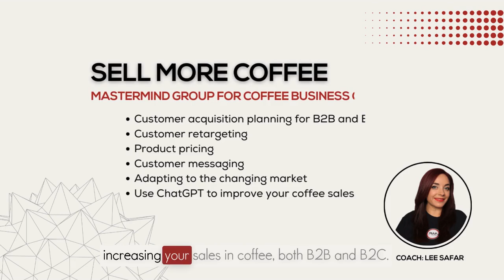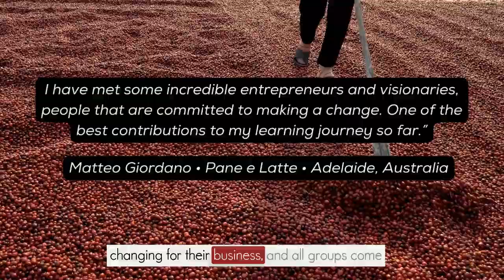EP1193 The Mechanics of EUDR - Pedro Manga | Daily Coffee Pro Podcast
*** CALLING ALL BUSINESS COFFEE OWNERS ***
Registration is open for Map It Forward Mastermind Groups starting in Oct 2024. There are three groups:
      1. Business Growth
      2. Strategic Business Planning
      3. Sell More Coffee
Limited spots are available.

This is the 2nd episode of a new five-part series on The Daily Coffee Pro by the Map It Forward Podcast, hosted by Lee Safar.

Our guest on the podcast this week is Pedro Manga from Caravela Coffee. Pedro is a Sustainability and Impact Advisor and in this series, we'll discuss EUDR from a coffee trader's perspective.

In this episode of The Daily Coffee Pro by Map It Forward, Lee and Pedro deep dive into the complexities of EUDR (European Union Deforestation Regulation) to clarify that EUDR is a due diligence process, not a certification, and discuss the responsibilities of different parties in the coffee supply chain to ensure coffee is deforestation-free.

They also explore the mechanics, uncertainties, and potential impacts of EUDR on coffee exporters and importers, as well as the challenges faced by producers.

Additionally, the episode highlights the confusion around instant coffee's exclusion and the importance of rigorous data collection and risk assessment.

00:00 Understanding EUDR: No Certifications Required
01:04 Join Our 2024 Business Mastermind Groups
02:20 Introduction to the EUDR Series with Caravela
02:40 The Mechanics and Uncertainty of EUDR
05:55 Responsibilities and Due Diligence in EUDR
10:41 Challenges and Complexities in EUDR Compliance
17:01 The Impact of EUDR on Coffee Farmers
23:24 Conclusion and Next Episode Teaser